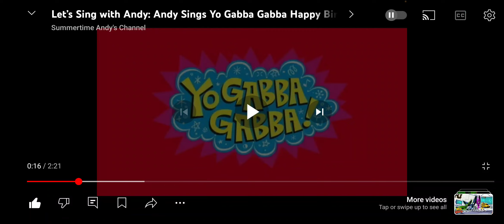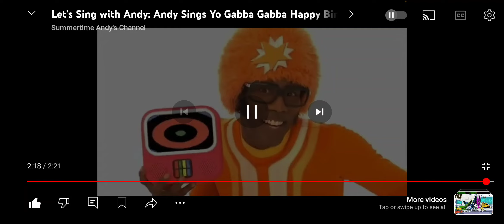Nelson Helps Andy Sing Yo Gabba Gabba Happy Birthday By The Ting-Tings For Sean & Julia